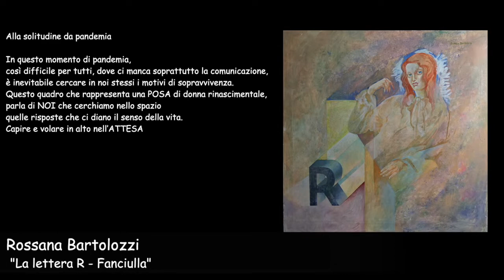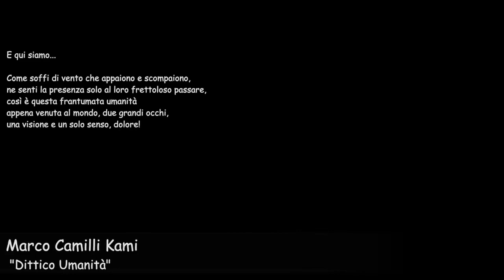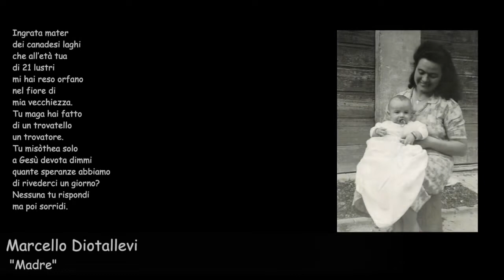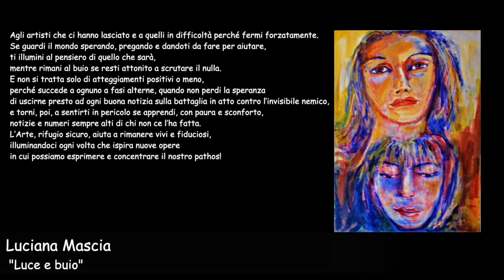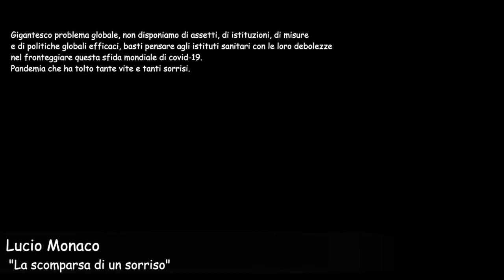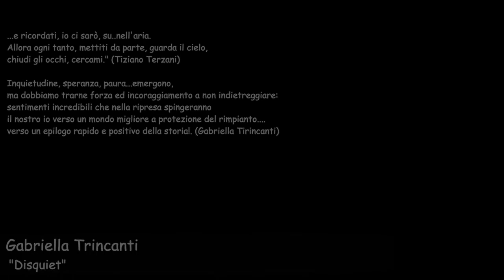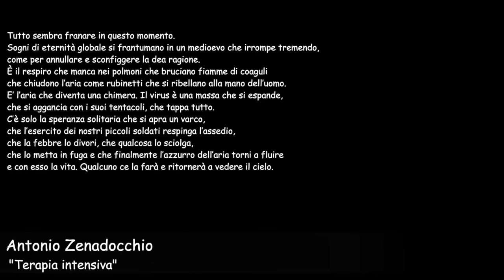E qui siamo... (Rassegna Collettiva d'Arte Contemporanea)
"E qui siamo" è  l'evento  espositivo che fotografa questi innumerevoli  giorni strani vissuti con il Covid, con l'obiettivo degli artisti, con le loro riflessioni, le loro commemorazioni  e speranze...

Si ringrazia: Consorzio Etruria International, il Muvis (Museo del vino e delle scienze agroalimentari), il Comune di Castiglione in Teverina, il Centro Sviluppo Teverina, la Proloco di Castiglione in Teverina, Caffè Lini e Project Tuscia.